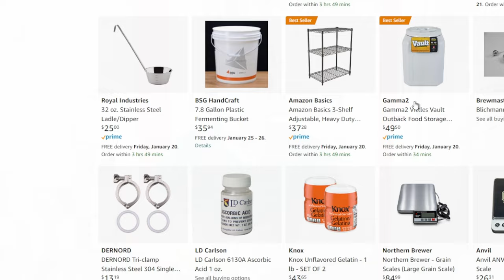The 10 Most UNDERRATED BEER STYLES You Need to Brew!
Feeling stuck or need inspiration to brew a new type of beer? Here are 10 styles of beer that I think are underrated -- meaning I rarely ever see them at breweries, they are overshadowed by other styles or are not talked about much, but these beers are absolutely delicious and are well worth brewing.
0:00 Intro and welcome
0:30 Beer 1
1:30 Beer 2
2:17 Beer 3
3:07 Beer 4
3:55 Beer 5
5:19 Beer 6
5:59 Beer 7
7:08 Beer 8
7:54 Beer 9
8:54 Beer 10